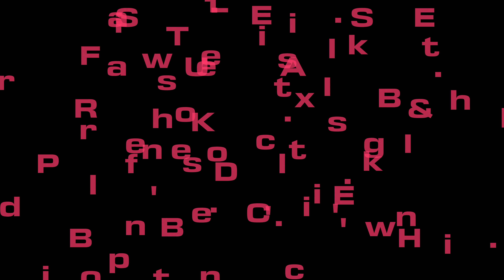हरीश रावत को बताया BJP का एजेंट, मुस्लिम यूनिवर्सिटी के शिगूफे से 17 सीटें हरवाने का भी लगाया आरोप